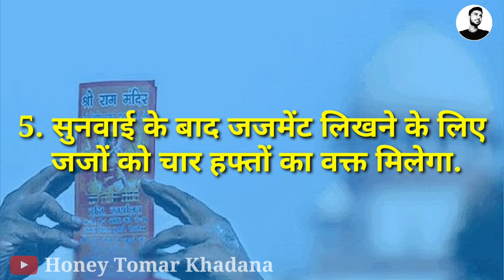आखिरकार "राम मंदिर निर्माण" की तारीक हुई तय ।। सुप्रीम कोर्ट ने किया बडा फैसला ।।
Supreme Court to Resume Day-to-day Hearing in Ayodhya Sri  Ram Janmabhoomi Ram Mandir -Babri Masjid Case Today.